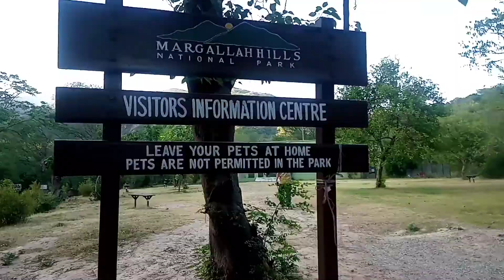Trail 5 | Islamabad | 4th June 2022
Margala Hills Trail 5 Hiking  islamabad Pakistan Great place for nature lovers family activity hiking Very scenic trail with stream running along. Gradual incline so family with children would equally enjoy Resting places on the way A fresh water spring after 3 kms Enjoy berry trees in summer season. Bring your water bottles Best Trail in Margalla Hills. it is also Jhunglab Daraa ( Jungl pass). it is smae like trail 3 but a bit tougher. it is 5 KM track. from base point to pir Sohawa Rpad. walking, trekking and hiking are  healthy activities. must try trail 5